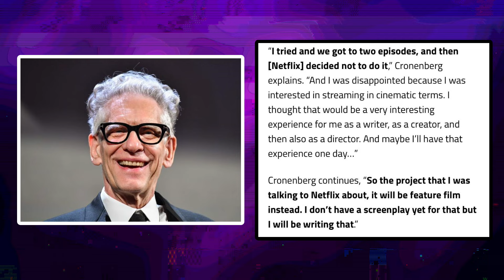STRANGER THINGS 4, The Boys Trailer, Squid Game Season 2 - BIG UPDATES!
TIME STAMPS!
0:47 - David Cronenberg's New Movie?
3:30 - The Boys Season 3 Update
6:19 - Squid Game Season 2 Update
9:07 - Stranger Things Season 4 Update

Jason Tier Patrons
Nicky Triphook
Lei TheNerd
Margaret Juchum
Justin Baugh
Jesse DJ BFT
Brendon79
Tabbitha Martinez
Jason Dyer
FlashSkywalker13
Bob Hunt
Da Ruckus
The Bearded Entertainment